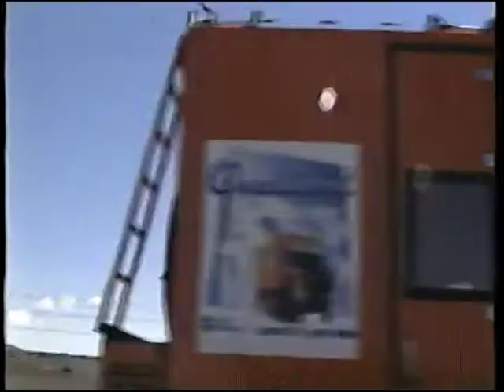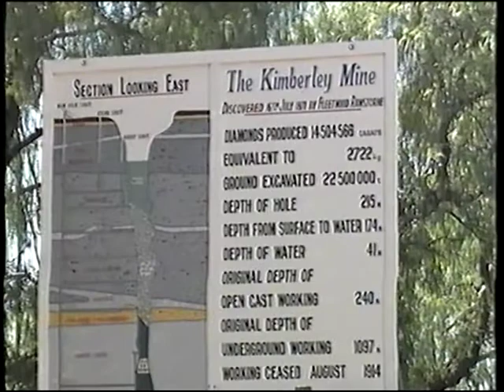SUD AFRICA KIMBERLY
OVERLAND